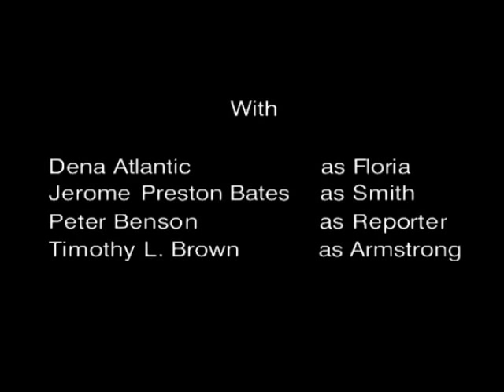AUGUSTUS HILL FANATIC MONOLOGUE OZ TV SERIES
If you ask me its the fanatics who fuck up the world.

do not own rights for this video. bye now